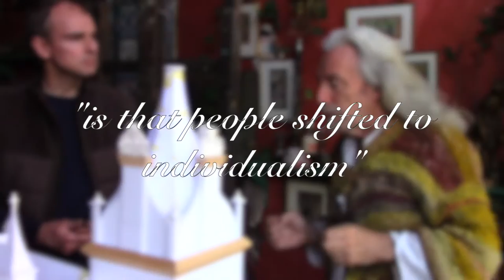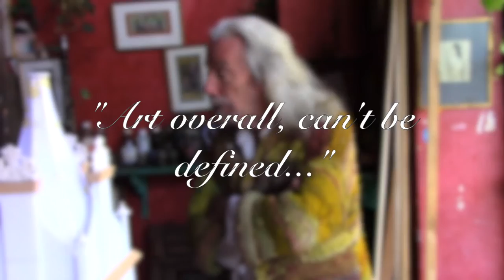At Home With Cornelis le Mair | Viviana M. Calderón de la Barca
At Home With Cornelis le Mair and Christian Peter Knorr is an interview on art and the humanities by Viviana M. Calderón de la Barca (8min).

Follow us on:
X  @VMCdelaBarca